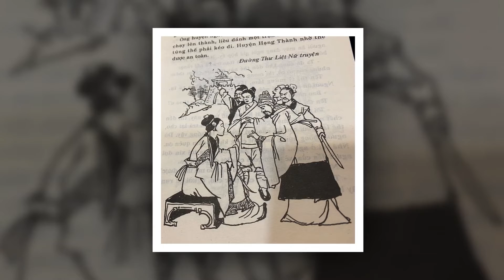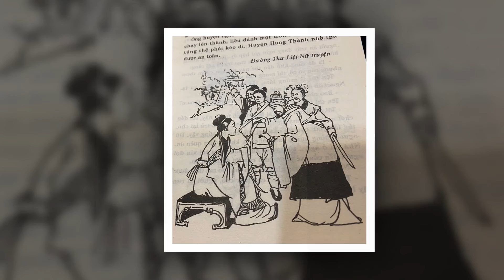BÀ HUYỆN CAN ĐẢM - ĐƯỜNG THƯ LIỆT NỮ TRUYỆN | Gương sáng truyện xưa